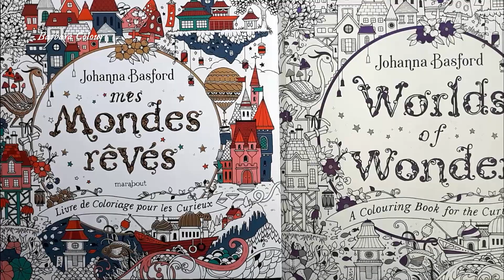🍄 WORLDS OF WONDER - Page gratuite - Johanna Basford - Champignon partie 1 - PRISMACOLOR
Coloriage complet en temps réel avec des crayons PRISMACOLOR de la page Champignon, que vous pouvez télécharger gratuitement ici :

Cette page est également dans le livre Worlds of Wonder / Mes Mondes Rêvés :
Edition française : Johanna Basford, Mes Mondes rêvés (édition Marabout)
Edition anglaise : Johanna Basford, Worlds of Wonders

Amazon CANADA :
Johanna Basford, Worlds of Wonder (US edition)

Coloriage pour adultes

Matériel :
Liens vers Amazon France :
Clairefontaine Clairalpha papier A4, 160 grammes, 250 feuilles
Poscal Blanc 1M pointe extra-fine

Art supplies :
Staedtler Triplus Fineliners 42 colors
8 pcs Pencil Extenders